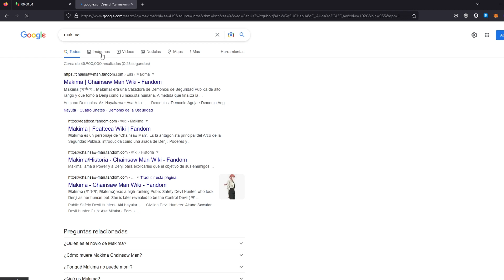NSFW Speedrun Makima (Chainsaw Man)